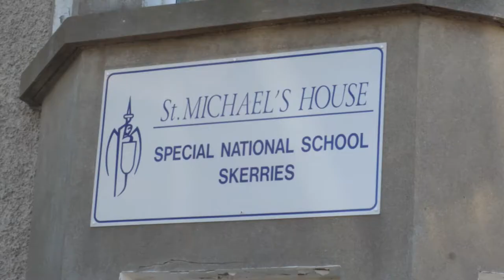St Michaels House Skerries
Minister McGrath visits St Michaels House; Special National School in Skerries on the 28th of January 2019